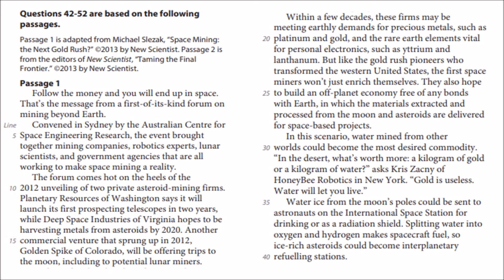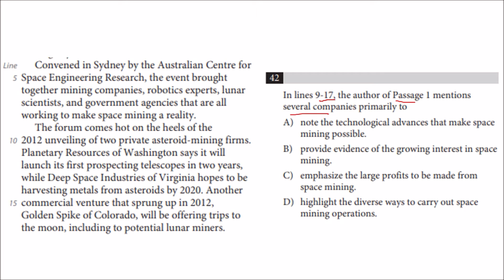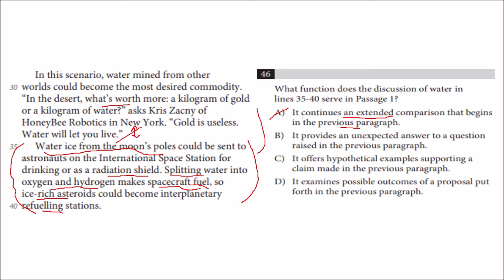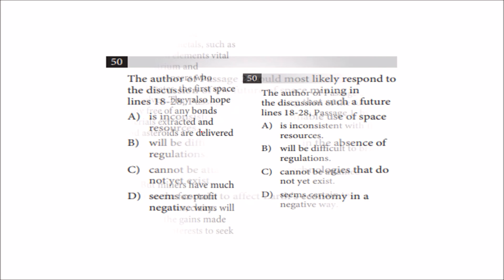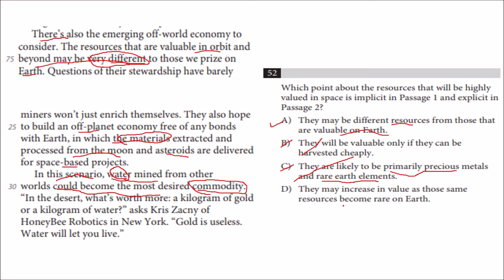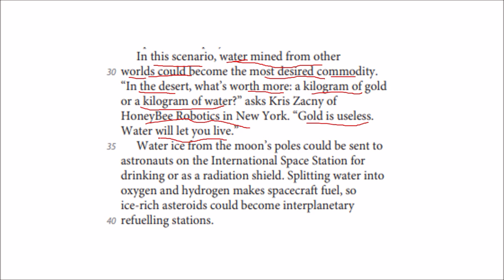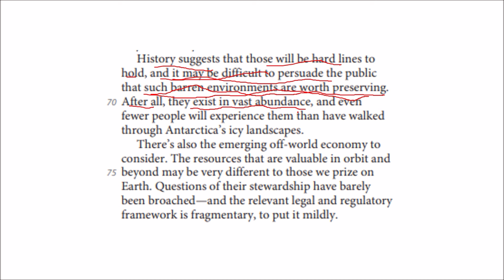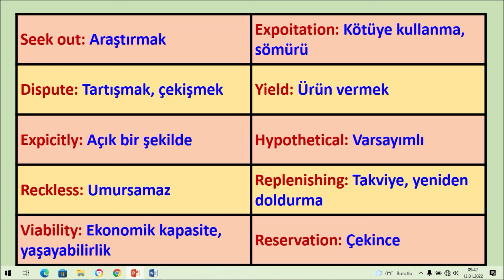SAT Verbal Exams Soru Çözme Teknikleri (Reading Test 1 - Paragraf 5), SAT Reading Taktikler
SAT Verbal Exams için hazırlık kapsamında soru çözme taktikleri/tekniklerini anlatacağım. Genel İngilizce çalışanlar için de fazlasıyla faydalı olacağını düşünüyorum. Umarın beğenirsiniz. İyi çalışmalar.